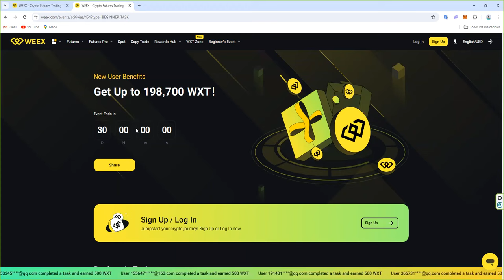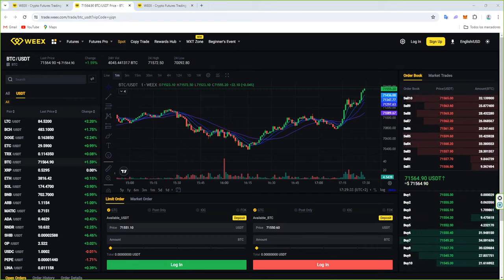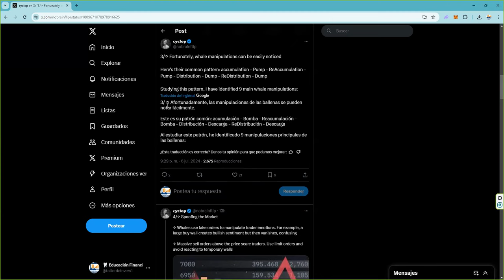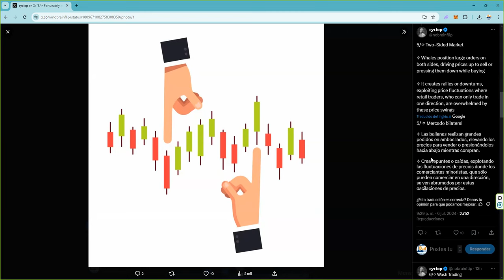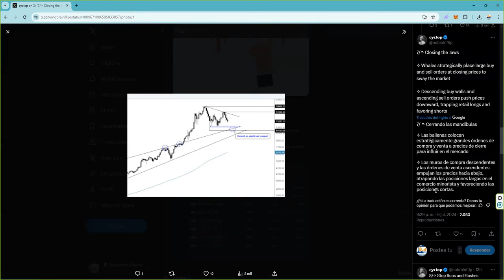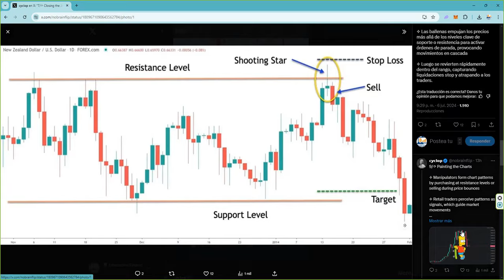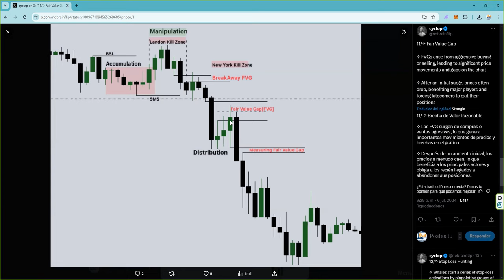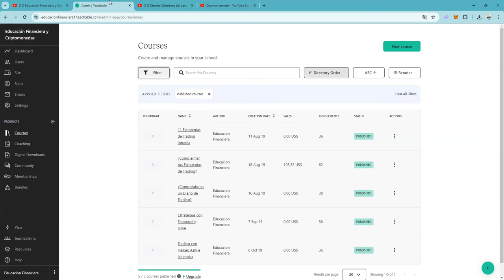bitcoin tras un colapso viene una subida potente 👉 con btc btcusd btcusdt nos vamos a los 100K